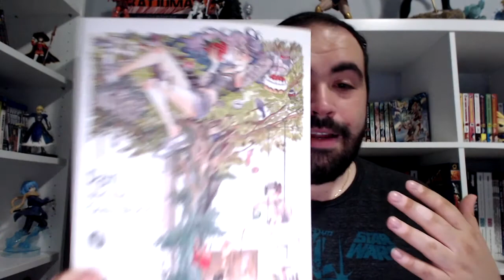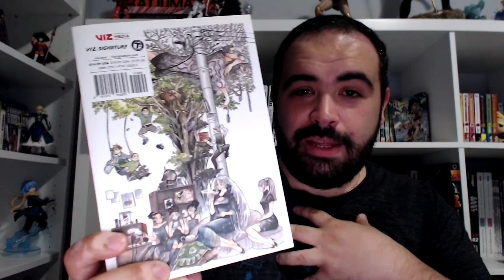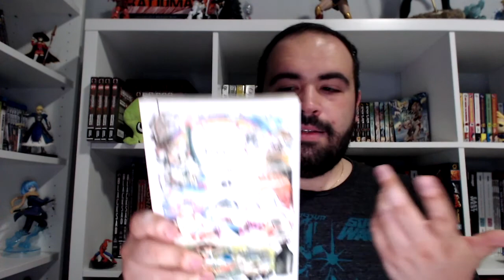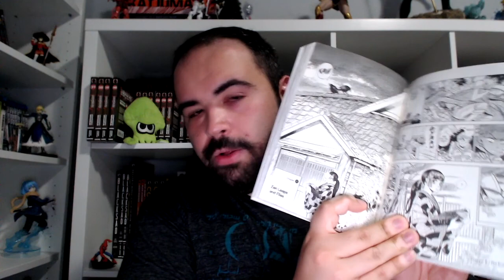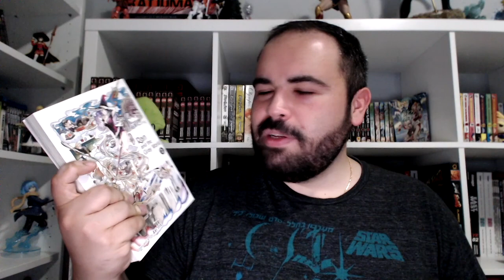RAN AND THE GRAY WORLD MANGA REVIEW